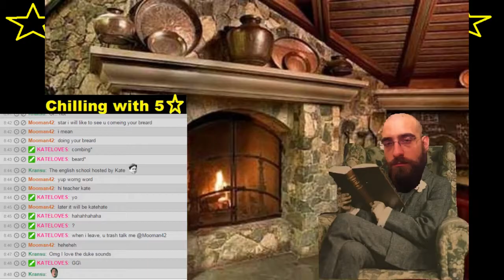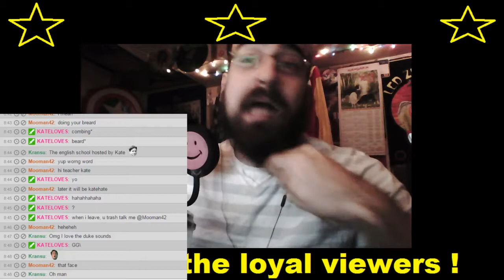Duke Nukem 3D ++ Let's Play ++ Part 6 - The Abyss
This episode takes place in Los Angeles. Duke begins the game roaming deserted streets, an adult cinema and a strip show, before being arrested and taken to prison to be executed. Duke then breaks out and explores a waste processing facility, before ending up in the Battlelord's lair.-- Watch live